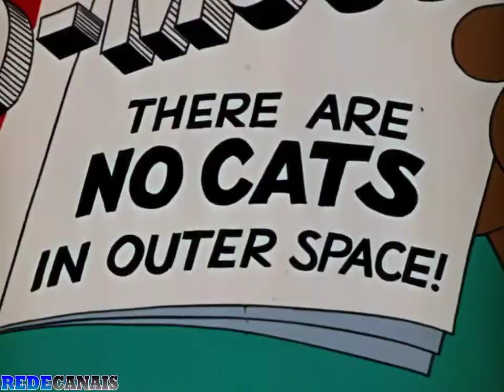tom e Jerry rabo de foguete